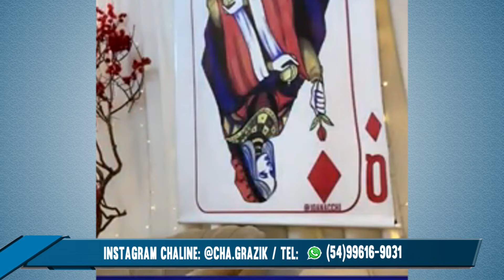Chaline Grazik choca, vai ter guerra aqui? Ta vindo frio inexplicável e uma tragédia nacional, medo!